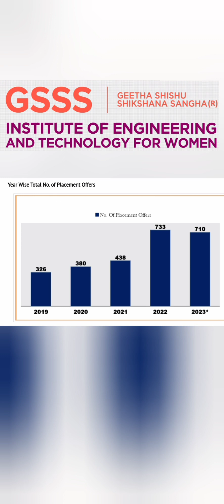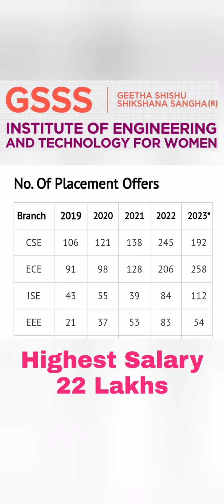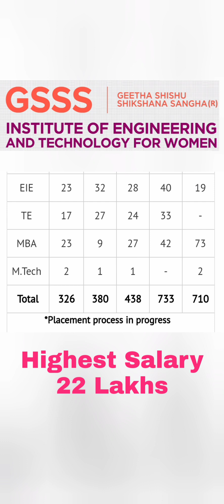GSSS college Mysore|GSSSIETW|GSSS engineering college Mysore|GSSS College of engineering Mysore|fees